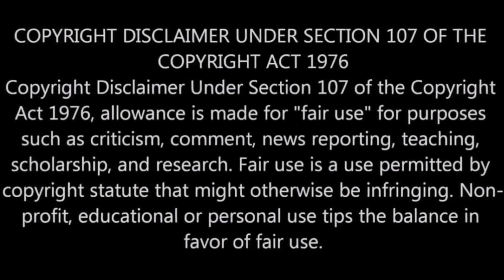MY JAZZY LIFE - NO STANK YOU‼️🦨🙅🏽‍♀️😷